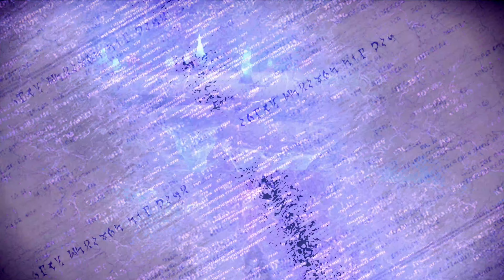BAYONETTA 3 Gameplay Walkthrough EP.4- Hot Pursuit (4K 60 FPS) FULL GAME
Bayonetta 3 is an action-adventure game developed by PlatinumGames and published by Nintendo for the Nintendo Switch. It was directed by Yusuke Miyata and produced by Yuji Nakao, with the Bayonetta creator Hideki Kamiya as executive director. It was announced in December 2017, and was released on October 28, 2022. The game follows the titular angel-hunting witch Bayonetta, who must face against man-made bioweapons called Homunculi, and an entity known as the Singularity which threatens to destroy the multiverse. She is assisted by an ensemble of characters, including a coven of alternate universe versions of herself; and a new witch-in-training named Viola. Bayonetta 3, like its predecessors, is an action hack and slash game in which players control the eponymous protagonist Bayonetta as she combats various enemies using a combination of melee attacks and gunplay. Dodging enemy attacks at the last second triggers a state known as "Witch Time", during which time and enemies slow down, allowing Bayonetta to continually attack them without interruption, or traverse in real-time to solve environmental puzzles. Unique to this game are the "Demon Slave" and "Demon Masquerade" mechanics, the former of which differs from the preceding Climax Summon and Umbran Climax features in the first two titles, and instead allows players to take direct control of one of Bayonetta's Infernal Demons to perform various attacks and special abilities, some of which are advantageous to particular scenarios depending on the demon being controlled. The latter meanwhile, allows Bayonetta to directly fuse with a summoned Infernal Demon, granting her access to magic-based abilities.

With the help of old and new allies, including her alternate selves and a witch-in-training named Viola, Bayonetta must confront and defeat mysterious man-made threats known as "Homonculi" while travelling to the island of Thule, in order to prevent the destruction of various worlds by an evil entity known as the Singularity. Bayonetta struts through multiple locations in an all-new, over-the-top climax action game. Sporting a wicked new ensemble and somehow familiar pigtails, the titular Umbra Witch must face a mysterious evil using her signature guns and time-slowing Witch Time ability. This time, invading manmade bioweapons called Homunculi find themselves in Bayonetta’s crosshairs.